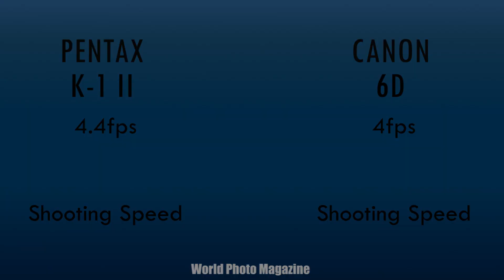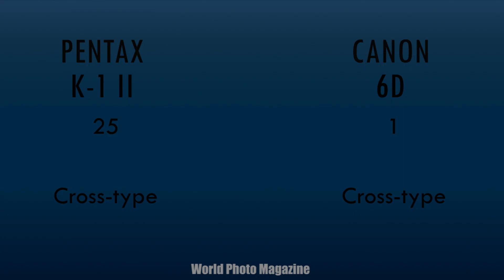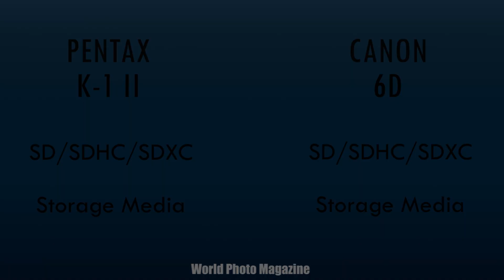Pentax K-1 II vs Canon 6D II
Pentax K-1 II vs Canon 6D

Pentax K-1 II

A couple of years ago, at the start of 2016, Ricoh finally answered the calls from Pentaxians for a full-frame DSLR with the arrival of the Pentax K-1. We were seriously impressed by the weatherproof, 36-megapixel K-1, which paired great ergonomics with a lengthy laundry list of features, some of them completely unique to this camera.

Two years down the line, the K-1 has now received a followup in the form of the Pentax K-1 II. If you're familiar with the earlier camera, you already know most of what you need to about its successor, as the two are near-identical in most ways. There are changes in just a few key areas.

So what's new? Well, most importantly the Pentax K-1 II now features the same accelerator unit which made its debut in 2016's Pentax K-70, and was also sighted in the 2017 model year Pentax KP. So what, exactly, does this new unit do? Ricoh has played its cards pretty close to its chest thus far, but we can make an educated guess that it's being used to assist the main PRIME IV-branded processor with denoising.

The reason we can draw that conclusion is that the Pentax K-1 II's performance is basically unchanged from that of its predecessor. Full-resolution, full-frame burst capture is still limited to a maximum of 4.4 frames per second, while the 15-megapixel APS-C crop mode has slowed ever so fractionally from 6.5 to 6.4 fps.

But while burst capture speed is unchanged, the K-1 II's maximum ISO sensitivity soars a full two stops beyond what the K-1 could manage. Just as did the sub-frame Pentax KP before it, the K-1 II offers everything from a minimum of ISO 100 to a maximum of ISO 819,200, but it does so with a much larger full-frame sensor, so we'd expect more of the high ISO range to be usable than was the case with the KP.

With the 20.2-megapixel EOS 6D, Canon has created a smaller, lighter and less expensive full-frame digital SLR for prosumer photographers. In many ways, the well-designed 6D is a mini 5D Mark III for the rest of us. While it doesn't feature as robust a camera build as that step-up model, and its autofocus system is decidedly basic, the Canon 6D is otherwise a fantastic, responsive DSLR that offers the glories of full-frame in a trim but comfy camera body. Plus, you get full-featured, built-in Wi-Fi and GPS to boot.

Pros:

Excellent image quality on par to more expensive full-frame DSLRs (including the 5D Mark III); Responsive all-around performer; Superior HD video-shooting chops; Built-in Wi-Fi with remote control and sharing features, Built-in GPS and geotagging.

Cons:

Lacks a built-in, pop-up flash; No external headphone jack; Rather basic 11-point autofocus system; Mediocre burst speed.

This winter the Canon EOS 6D finally emerged from behind the curtain of rumor and conjecture. The new Canon 6D is another camera -- like the Nikon D600 -- designed to appeal to the photographer who wants to step up to full-frame but has found the $3,000-$3,500 price tag prohibitively expensive. Instead, the Canon 6D body retails for US$2,000, sports a 20.2-megapixel 35mm CMOS sensor that's powered by a DIGIC 5+ processor, has a 3-inch 1.04-million dot LCD, a UHS-I SD card slot, and includes both Wi-Fi and GPS built-in.

To lower the cost, Canon naturally had to change a few of the specs. First, its sensor isn't quite as large as the 36 x 24mm sensors of the 5D Mark II and Mark III. Instead it's 35.8 x 23.9mm. Not a big deal, but not quite full-frame. It's worth noting that this smaller sensor size is nearly identical in size to the sensor in the original 5D. The Canon 6D's sensor also has 2.1 million pixels fewer than the 5D Mark III. With a pixel pitch of 6.55 microns, that could be a boon in the sensitivity department, as the 5D II's pixel pitch was 6.4 microns and the 5D III was 6.25 microns. The Canon 6D also doesn't have that wonderful array of 61 autofocus points like the 5D Mark III.

ISO sensitivity in the Canon 6D is a little higher than the Nikon D600, with regular settings ranging from 100 to 25,600, and extended settings up to 102,400. Autofocus sensitivity in the Canon 6D goes lower than the 5D Mark III, down to -3 EV